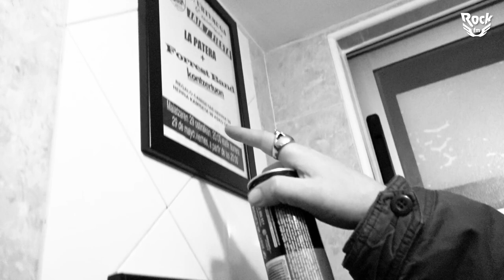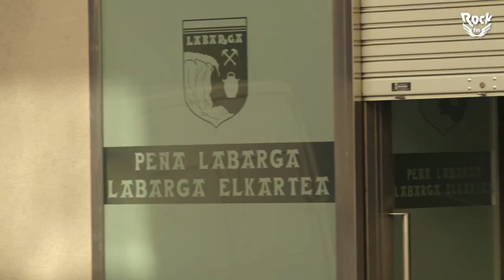MAREA 25 AÑOS, EL DOCUMENTAL | Capítulo 3: "De principio a fin"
Justo en el momento en el que Marea prepara una de las giras más importantes de su historia "Sin Riendas", con la que celebran sus 25 años de existencia, RockFM ha podido acceder a donde nunca antes ningún medio había llegado: el local de ensayo de la banda. Esta es la primera vez y seguramente la última en la que un periodista ha podido llegar tan dentro del "corazón" del grupo.

A través de una intensa charla, así como un paseo por los lugares más importantes de los orígenes del grupo, Rodrigo Contreras junto al equipo de esta casa profundizan en una de las historias más inspiradoras y emotivas de la historia de nuestro rock. Acompañanos en un viaje hacia lo más profundo de la trayectoria y de la actualidad de Marea en un reportaje que se dividirá en tres partes.